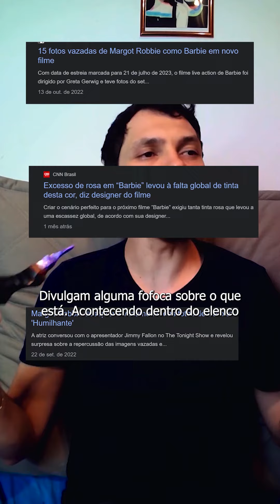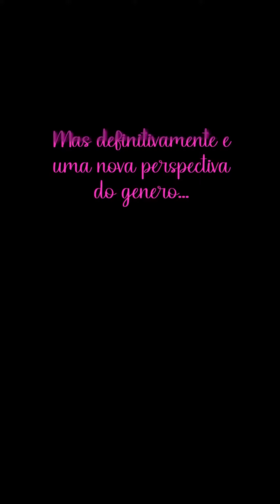HYPE de Barbie é algo natural?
Barbie hypou, e hypou bem pra caramba! por que será?